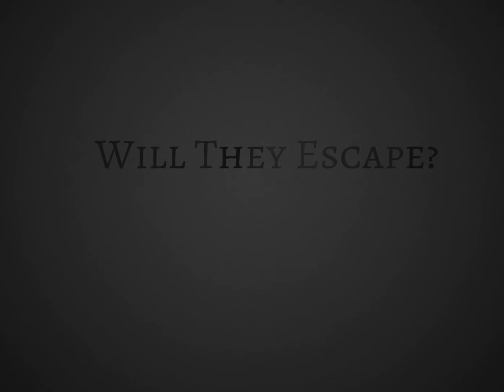The Rats Return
Rats in a video game Pleas like and sun it’s my first video!